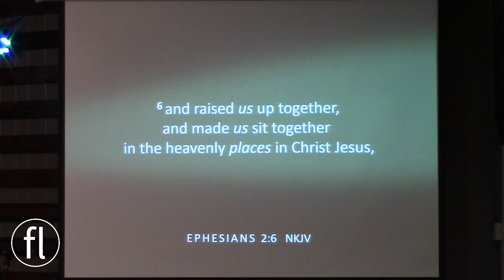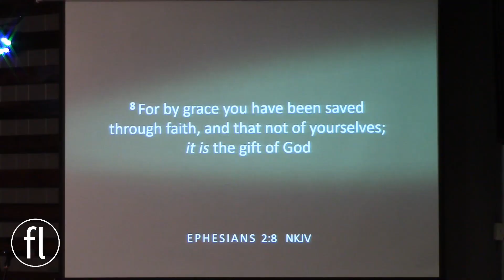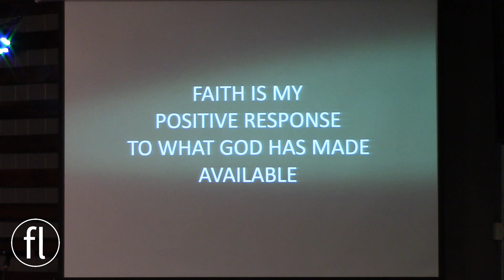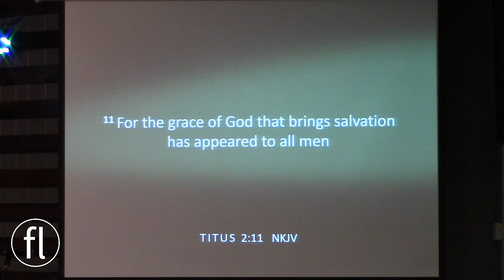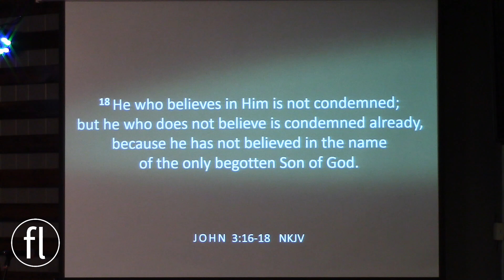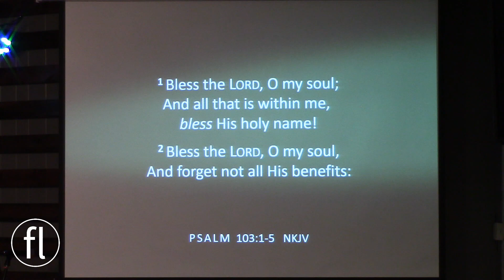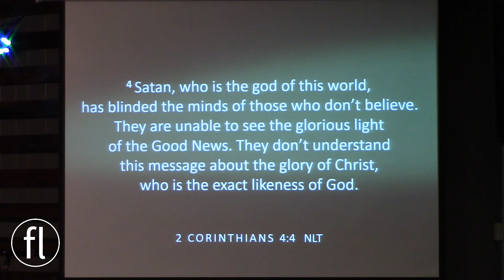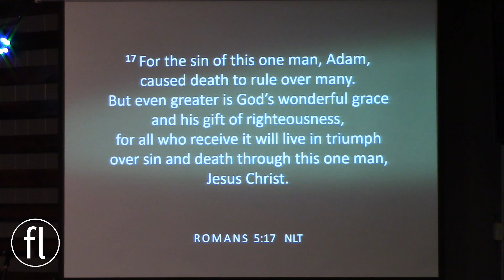This Is Grace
Pastor Joe Stephens - This Is Grace
Freedom Life Ministries | Mattoon, Illinois
12.18.22